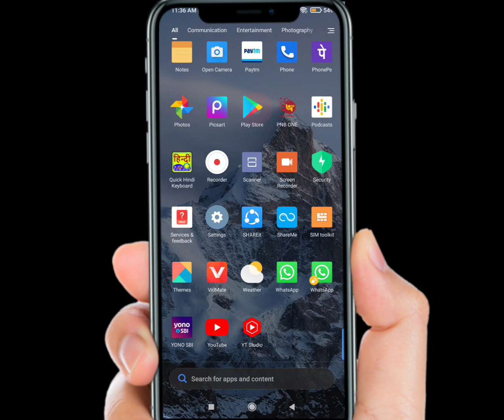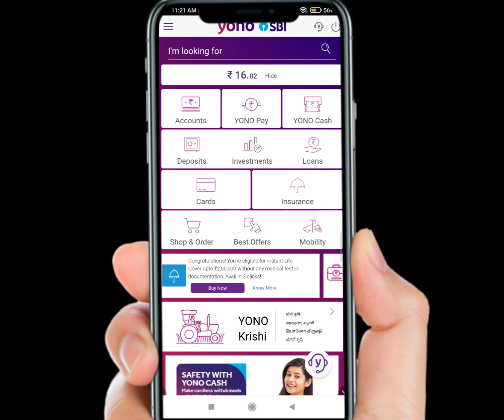sbi kyc update online | yono se kyc kaise kare online new update yono sbi, SBI-#14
yono se kyc kaise kare
yono se video kyc kaise kare
sbi kyc kaise kare mobile se
Sbi PPF Account Online Opening Live prove | Yono Sbi Me PPF Account Kaise Khole
Apply Overdraft Facility Under Sbi FD| SBI Online Overdraft Account Opening Against Fixed deposite |
How To Get Loan Against SBI PPF Account | loan Eligible Check Online

sbi atm card not dispatched | sbi atm card nahi aaya to kya kare( 20 दिन हो गया नही आया)
sbi kyc update online 2022